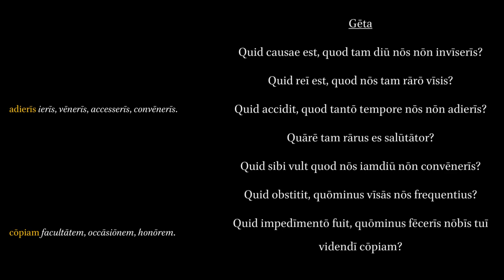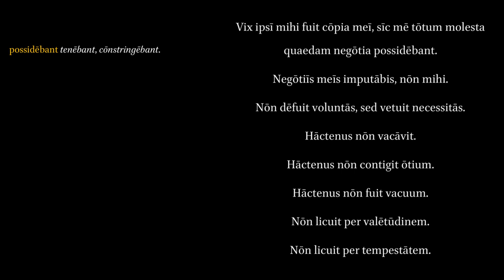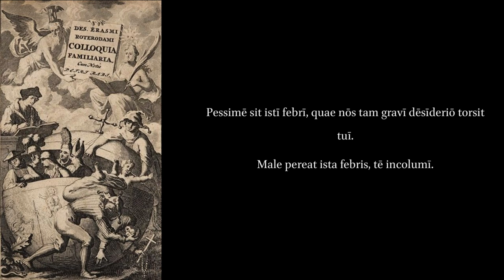Colloquia Familiaria 16. Cur Non Visis? Non Licuit Per Occupationes.